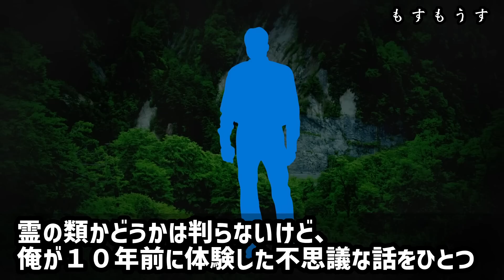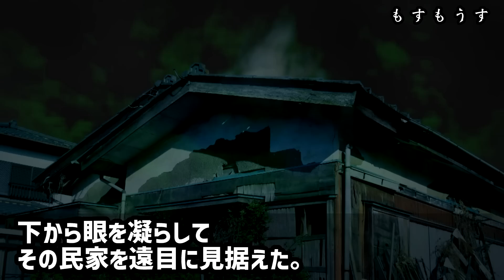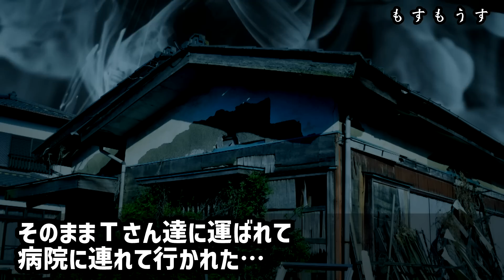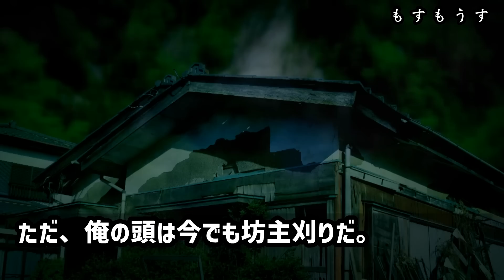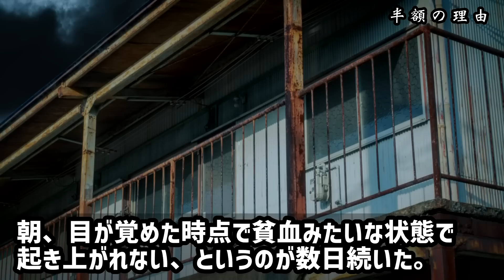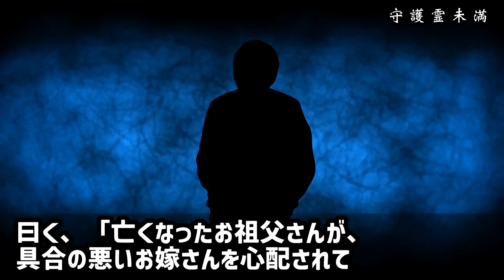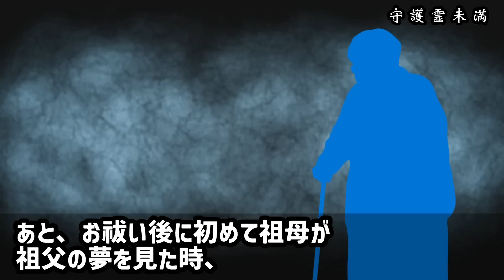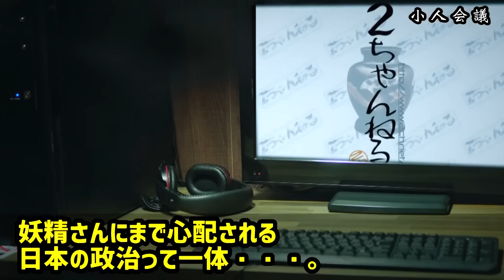【2ch怖い話】怪異に人の善悪関係なし…山に呼ばれた者に訪れる理不尽な仕打ち【ゆっくり】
①もすもうす（実話13）
②半額の理由（一人暮15）
③守護霊未満（なん笑26）
④小人会議（なん笑03）